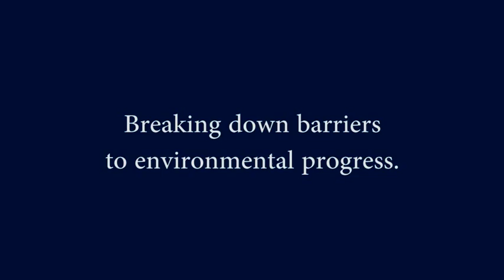Opening Remarks: Leadership in a Time of Rapid Change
Opening remarks at the Nicholas Institute for Environmental Policy Solutions' forum celebrating its tenth anniversary with an exploration of leadership in responding to the world’s critical environmental problems. Speakers: Tim Profeta, Nicholas Institute for Environmental Policy Solutions; Richard Brodhead, President of Duke University; Sally Kornbluth, Provost of Duke University; and William Reilly, former EPA administrator.